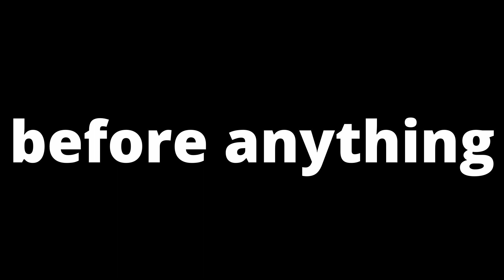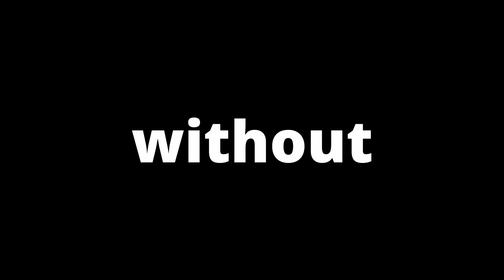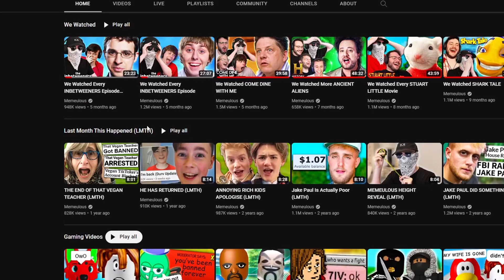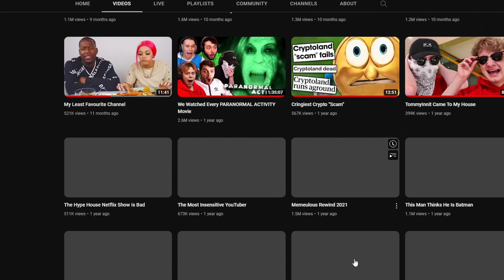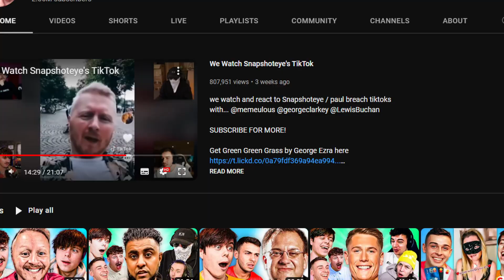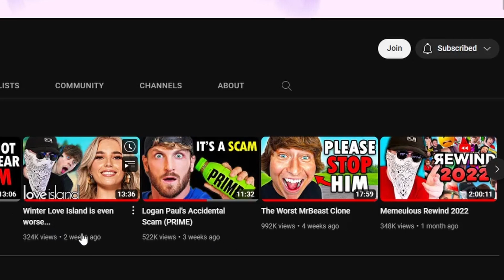Is Memeulous Out Of Ideas?